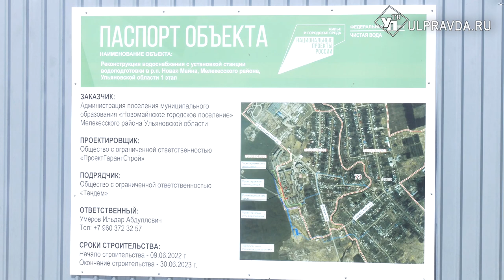Новая Майна пошла, Лебяжье на очереди. Жители какие сел Ульяновской области дождутся чистой воды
Забудут про покупную воду и неприятный запах. Жители Новой Майны Мелекесского района в этом году получат качественную питьевую воду, которая будет соответствовать всем нормам. Как проходят работы по реконструкции системы водоснабжения - в нашем сюжете.